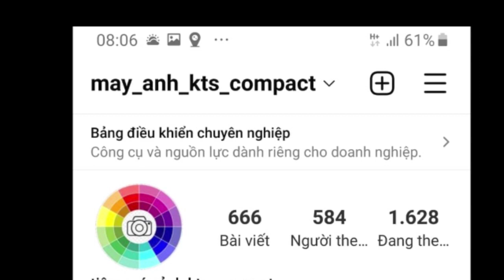Shop máy ảnh giá rẻ, Vintage - Canon Powershot A1000 is